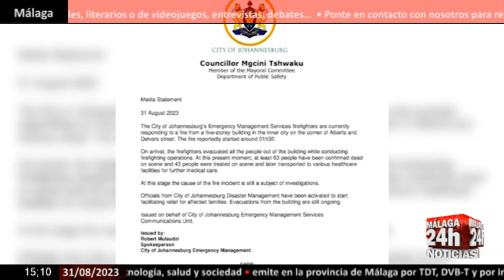🔴Noticia - Al menos 73 fallecidos y 52 heridos en un incendio en Johannesburgo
Al menos 73 personas han muerto y otras 52 han resultado heridas en un incendio declarado durante la madrugada de este jueves en un edificio del centro de Johannesburgo, la capital de Sudáfrica. Los trabajadores de emergencia todavía continúan con los trabajos de búsqueda y rescate, por lo que la cifra de víctimas podría variar. Por el momento se desconocen las causas que originaron el fuego, que ha afectado a un inmueble de cinco plantas situado en el suburbio de Marshalltown, una zona deprimida que en otro tiempo formó parte de un distrito financiero.

English:
At least 73 people have died and another 52 have been injured in a fire that broke out during the early hours of this Thursday in a building in the center of Johannesburg, the capital of South Africa. Emergency workers are still continuing search and rescue efforts, so the number of victims could vary. The causes of the fire, which affected a five-story building located in the suburb of Marshalltown, a depressed area that was once part of a financial district, are currently unknown.

Live streaming